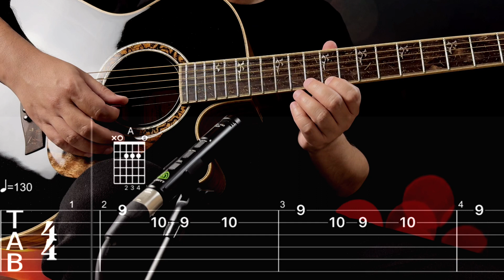Freaks - Surf Curse | EASY Guitar Tutorial | Guitar Tab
Easy beginner guitar lesson on how to play Freaks by Surf Curse. Easy Guitar Tab Tutorial, Easy Guitar Chords.